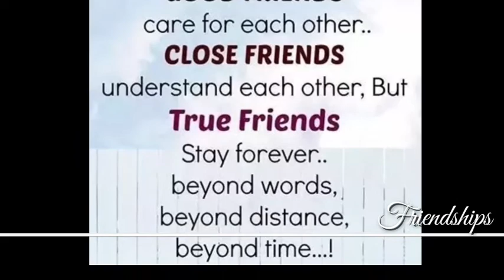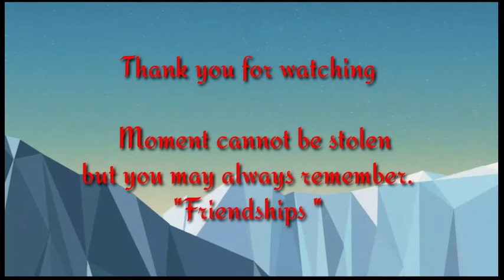Friendship Bonding ll Ups Jhoy vlogzz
Laughter is the best medicine.
A friendship bonding in celebration of Juvy's Birthday.